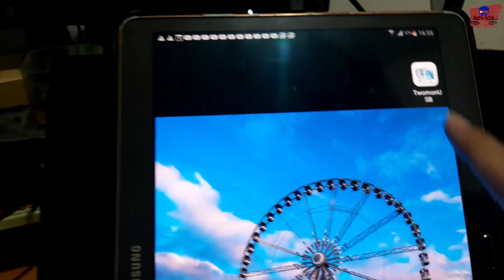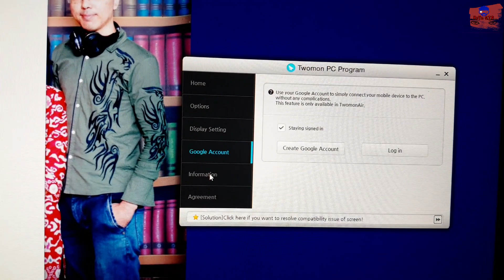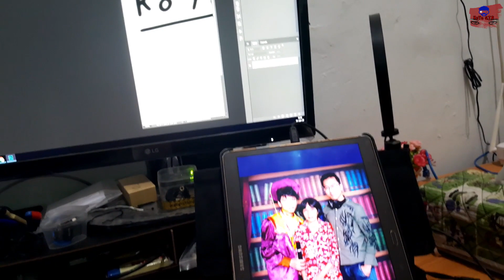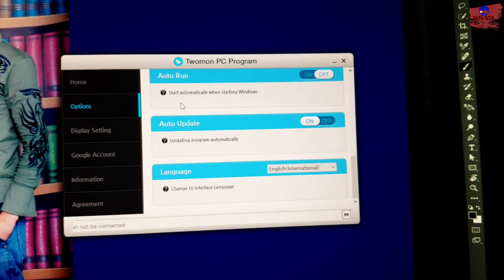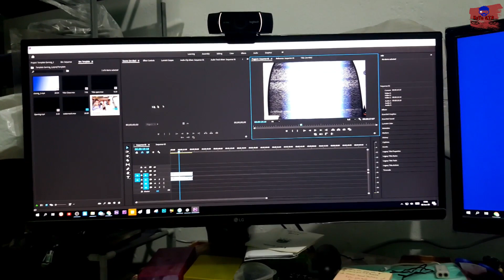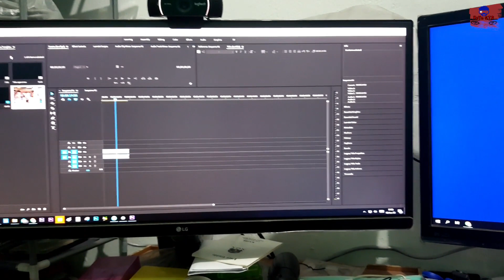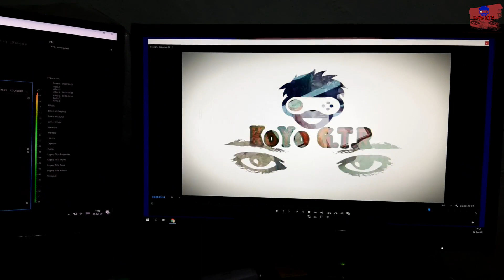Aplikasi Android mengubah Tablet menjadi Monitor Touchscreen Extension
Halo Guys.😀

kamu bisa menggunakan Tablet kamu yang lagi nganggur dengan aplikasi Android ini.
lumayan kan bisa dapat monitor touchscreen yang Flexible dan bs di pangku.

Have FUN !! 👍